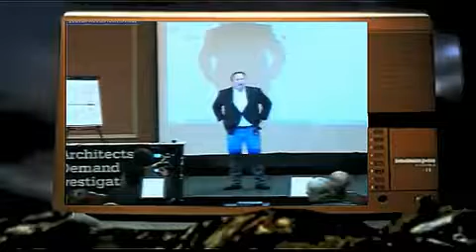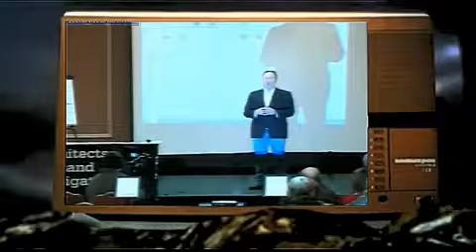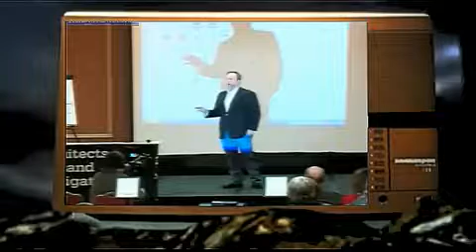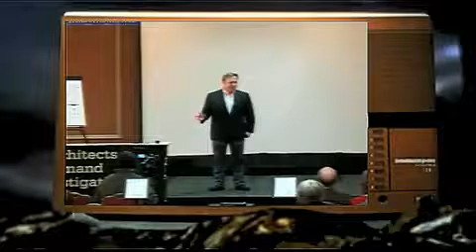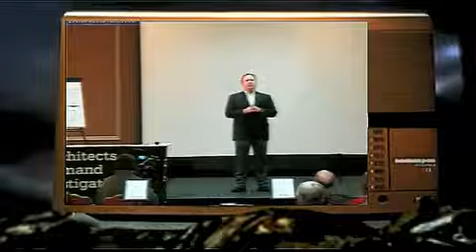Alex's Architects & Engineers for 9/11 Truth Speech at The Doubletree Hotel in Austin, Texas 1/4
Alex Jones, International journalist, Radio Talks Show Host, and Documentary film maker, gave a speech on the importance of 9/11 truth on Saturday, March 20, 2010 at the Doubletree Hotel in
Austin, Texas.